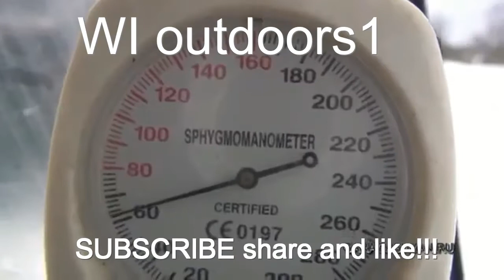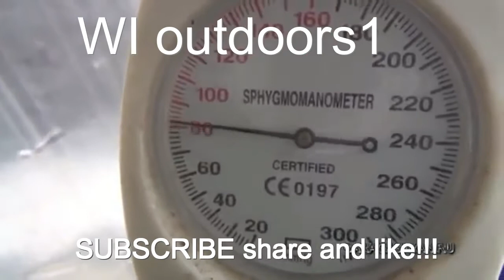Russian ice Truck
WI outdoors1 production- thought you guys might get a kick out of this little tank/truck that is being produced in russia.